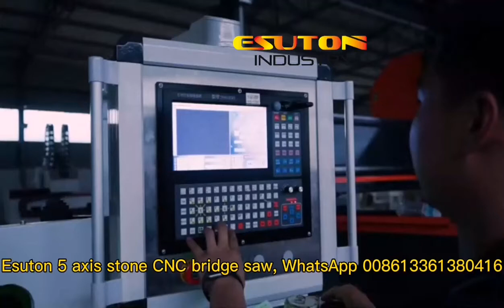5 axis stone CNC bridge saw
5 axis automatic stone bridge CNC saw

1. Multi function, full automatic
2. Cutting blade 360 degree rotate for cut arc, round, oval and so on shape.
3. Cutting blade 0-90 degree tilt for mitre cutting.
4. Worktable 85 degree tilt for easy load big slabs.
5. X,Y,Z,A,C Axis adopt pure servo moving motors for fast cutting speed and stability.
6. Heavy duty double vacuum sucker for moving slab , lifting capacity 310KGS
7. Can install diamond drilling bit, diamond cutting bits to do faucets hole, sink hole, vanity shape cutting.
8. Can install edge profile tools for edge profile grinding & polishing
9. Machine was Full encirclement to avoid water spray everywhere and for more clean